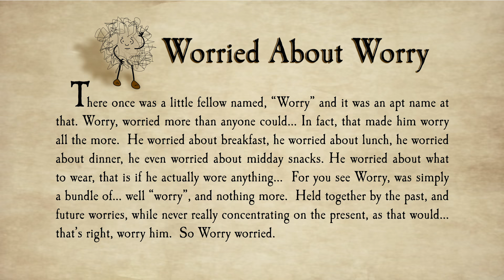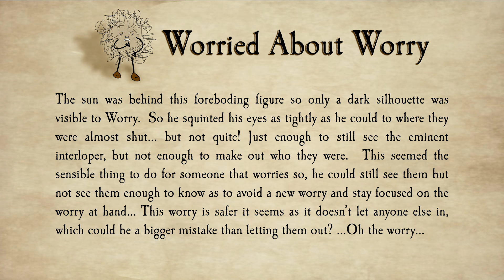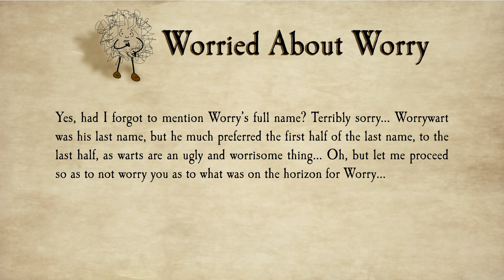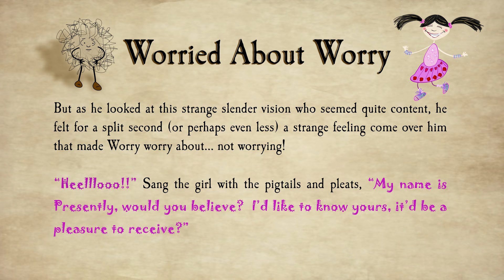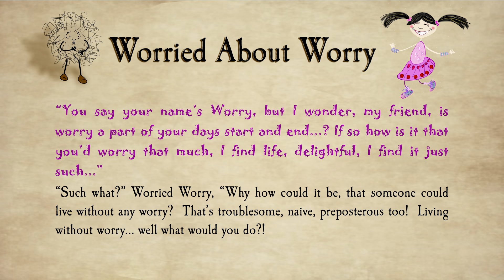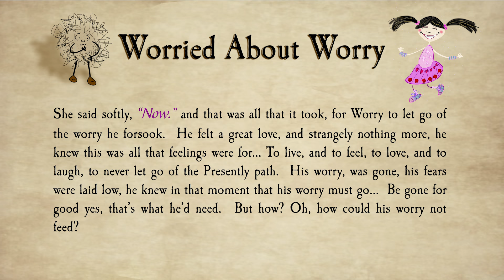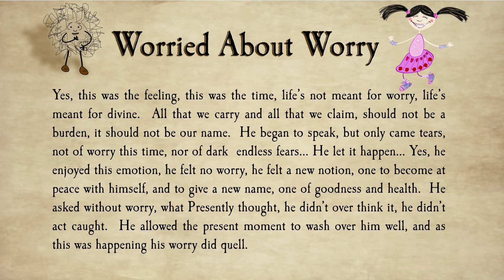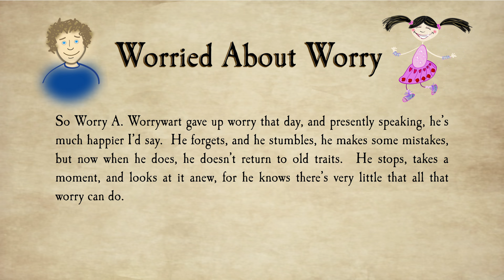"Worried About Worry" A Short Story by James Arnold Taylor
A Short Story I wrote about something we all do too much... Hope it helps and inspires.  I had a wonderful assistant with this... My Daughter Lydia provides a voice in it as well!

This is written, produced, drawn and voice by James Arnold Taylor